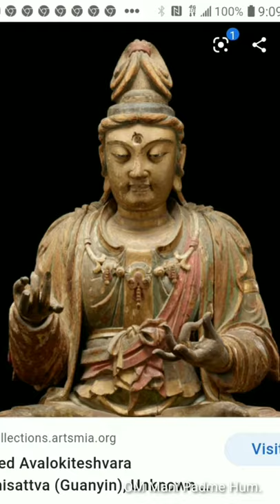I am Dr.Paul Wade AVALOKiTESHVARA.